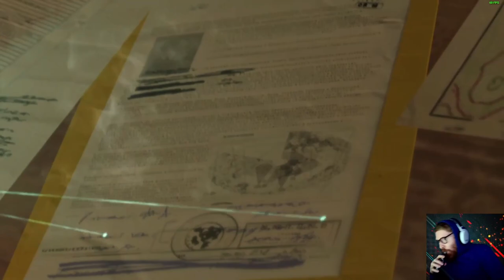METAL GEAR SOLID 5 - LET'S PLAY FR #2